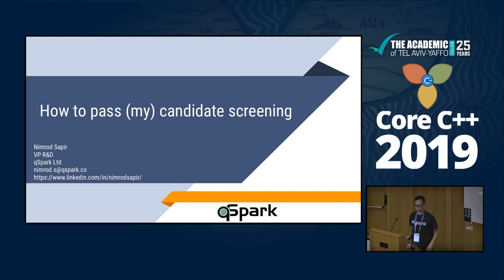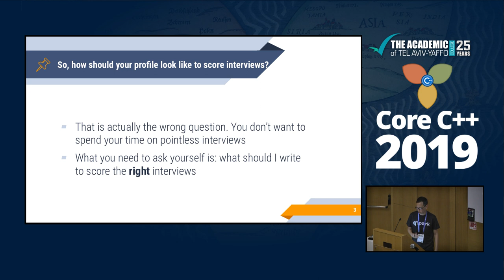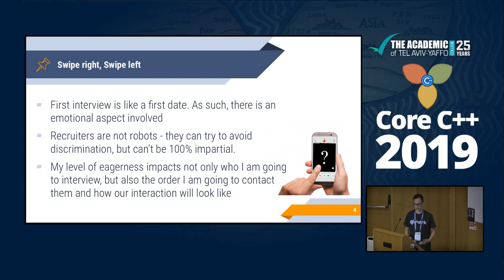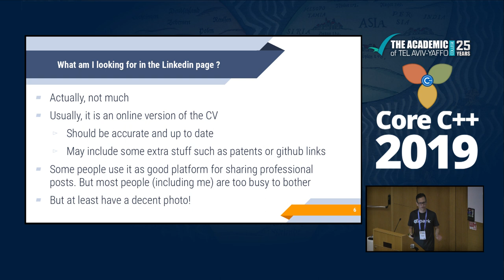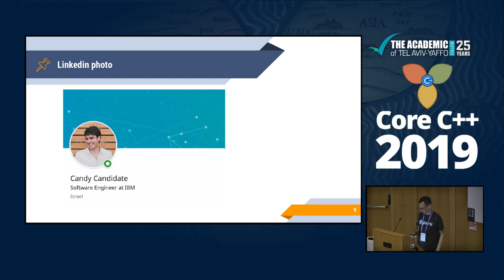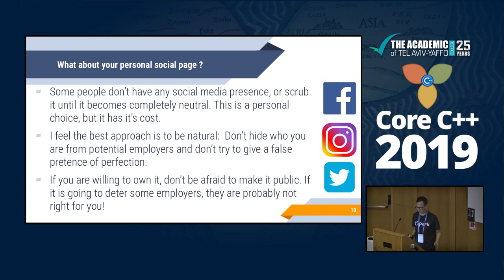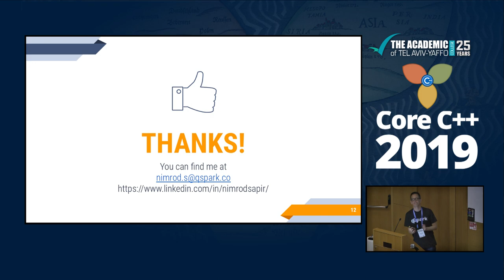Core C++ 2019 :: Nimrod Sapir :: How to pass (my) candidate screening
Lightning talk presented by Nimrod Sapir at Core C++ 2019 conference, the slide can be found